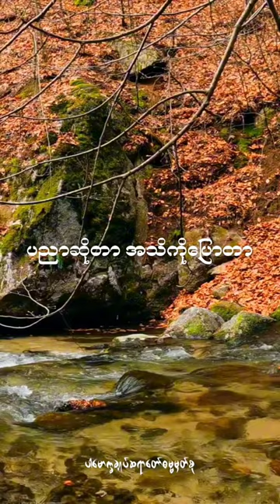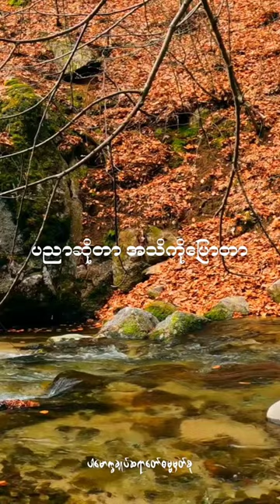ပညာ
ပညာဆိုတာအသိကိုပြောတာ(@dhammasparknotes)
wisdom, knowledge, learning
ပညာ (ဣ), ဝိဇ္ဇာ (ဣ)